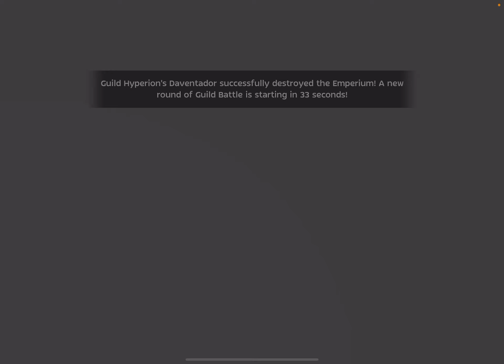CM gvg 4-4-2024